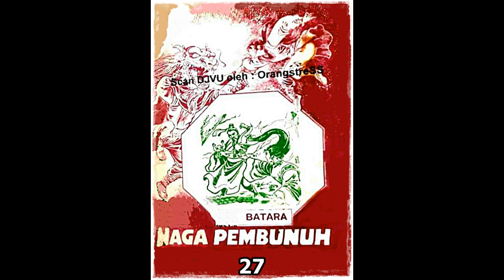Seri Cerita Silat Naga Pembunuh Jilid 27